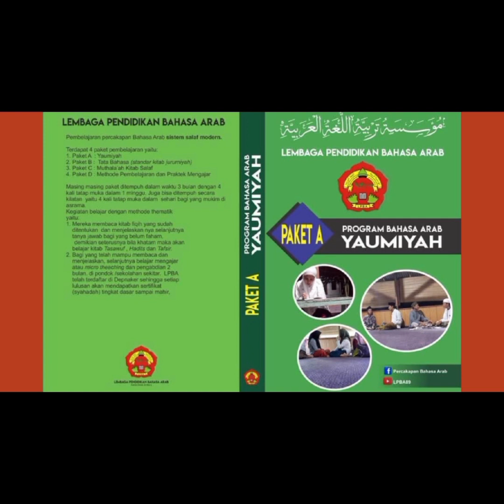Paket Dasar. Kelas 5 MI , tanya jawab bab WARUNG